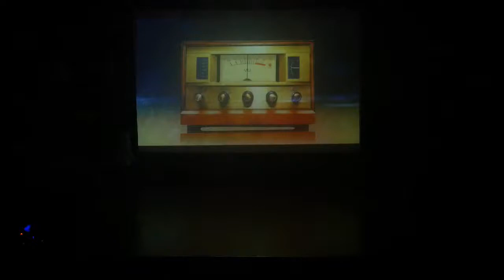ЛЕТО, 2017 :: ПЯТАЯ СМЕНА / Открытие смены - Вожатые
Танец «Радио»